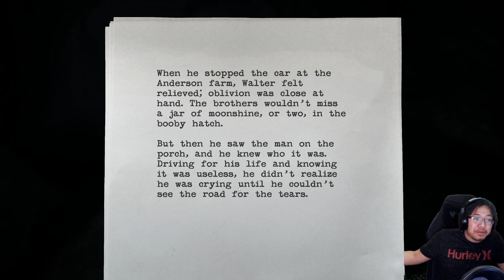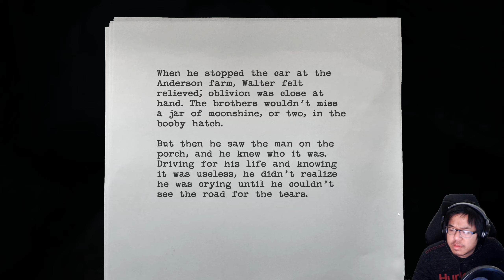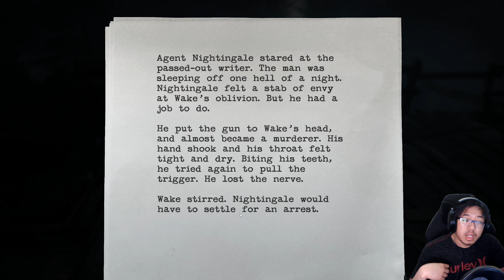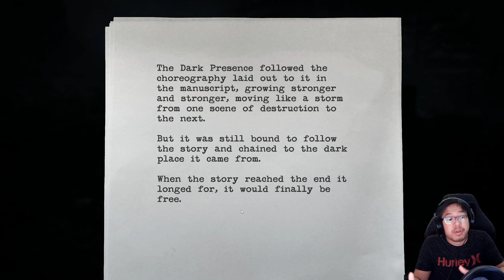The Truth Behind The Darkness - Alan Wake Remastered (PC) - Part 8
Since the beginning, Alan Wake has been deceived by the Darkness to write a story where it grows in power and that it will eventually consume everything. To stop it, he must head back to where it all started and end the Darkness from spreading beyond Bright Falls.